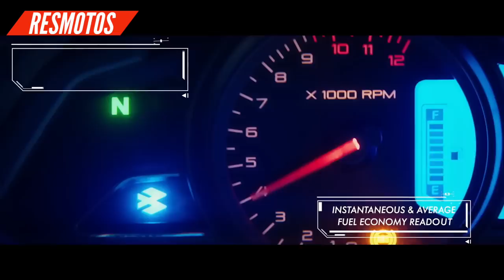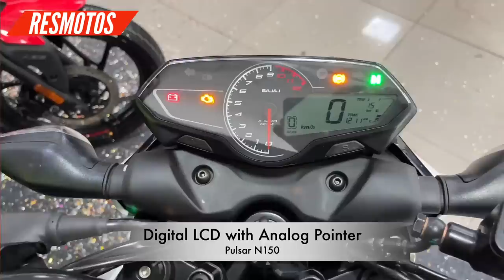Llega NUEVA PULSAR 300 | PULSAR N150 | BAJAJ se viene CON TODO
La marca BAJAJ se viene con todo y dándole mas fuerza a su Linea pulsar, ya llegó la nueva pulsar n150 al mercado en su país de fabricación y lo que se viene esta mejor. para que no te pierdas este video